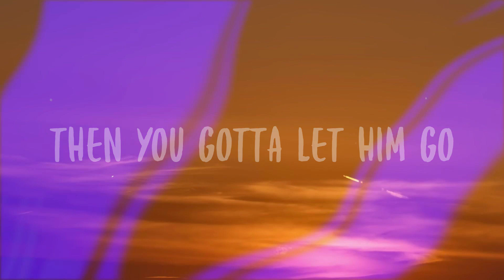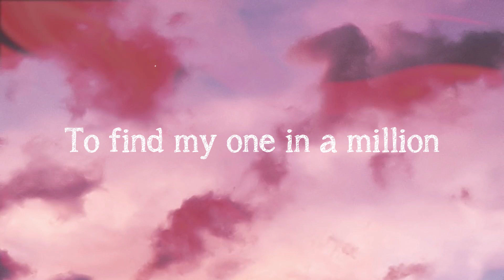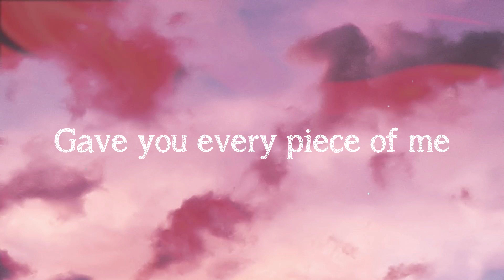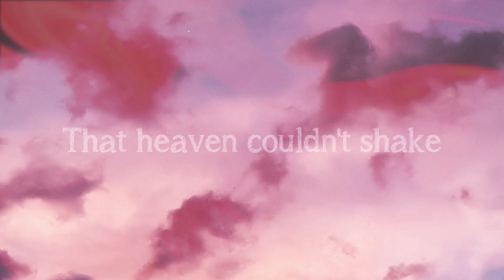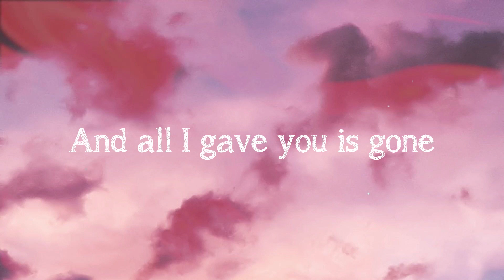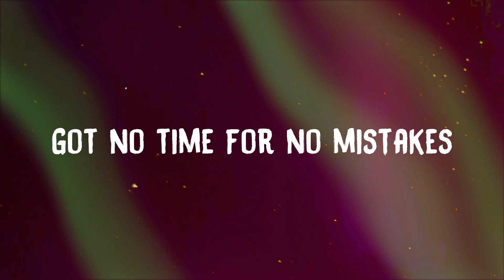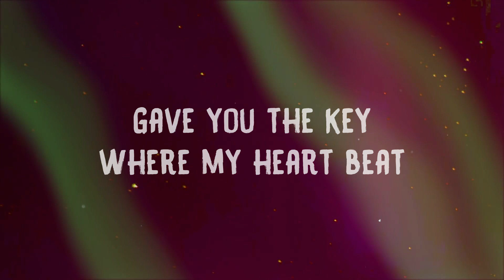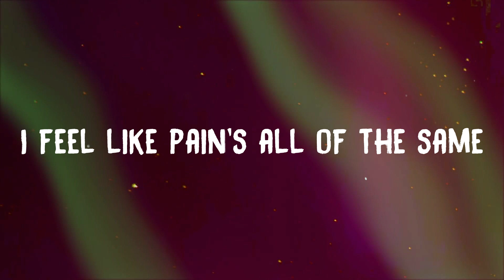Players - Coi Leray (Lyric-centric) 🦠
Players - Coi Leray (Lyric-centric) 🦠  Yeah
  'Cause girls is players too, uh
  Yeah, yeah
  'Cause girls is players too
  Keep it player, baby
  Ladies gettin' money all around the world
  Took him for a test drive
  Left him on the lot
  Time is money
  So I spent it on a watch
  Hol' on
  Lil' titties showin' through the white tee
  You can see the thong
  Bussin' out my tight jeans okay
  Rocks on my fingers
  Like he wanna wife me
  Got another shorty
  She ain't nothin' like me
  'Bout to catch another flight
  The apple bottom make 'em wanna bite
  Hold up
  If you don't know now you know
  If he broke
  Then you gotta let him go
  You could have anybody, eeny, miny, moe
  'Cause when you a boss
  You could do what you want
  Yeah
  Yeah, yeah
  He blowin' up my phone
  But I'm ignorin' him
  He thinkin' he the one
  I got like four of him
  Five-star ***
  Yeah, I taste so delicious
  Let him lick the plate
  Yeah, I make him do the dishes
  Now he on news talk
  'Cause a *** went missin', sheesh
  Hold up
  If he broke
  Yeah
  And it's time
  That we let 'em know that